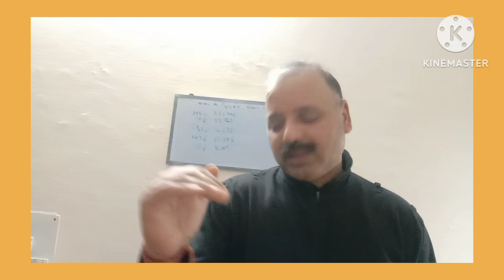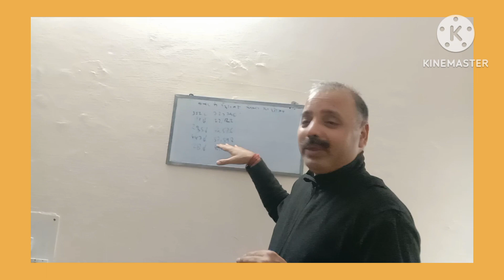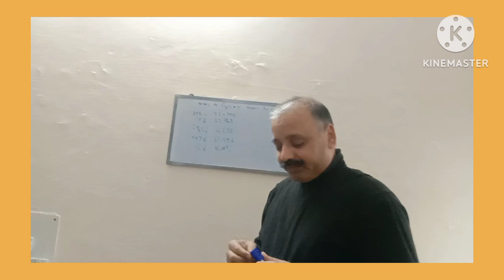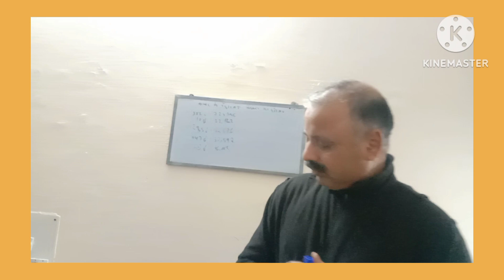Market में गिरावट मौका या धोखा and Mutual funds !!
Dear Sir/Madam

     My name is Jugani N I created "Jugani Investment Talks " channel as somewhere people from all backgrounds, countries etc can come and learn about Investing, Personal Finance and entrepreneurship!